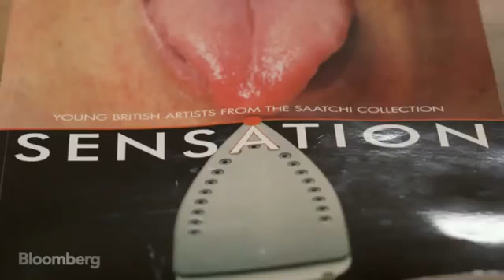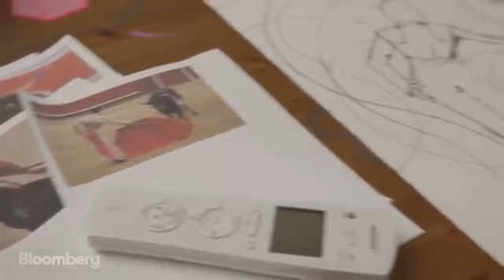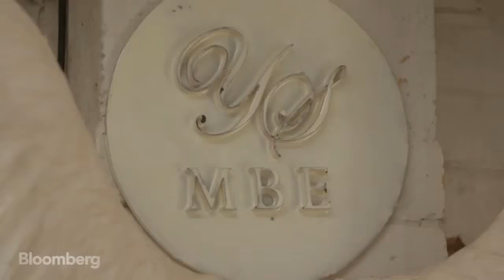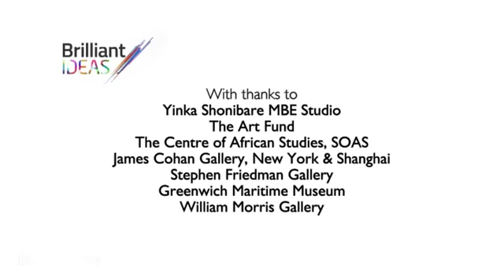b 629 Kunst Bloomberg Brilliant Ideas Artist Yinka Shonibare